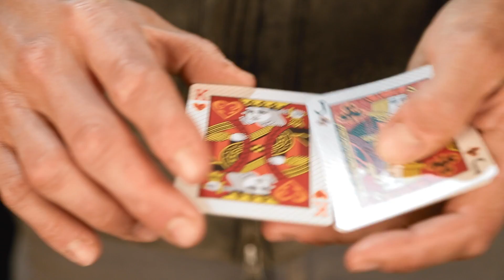BELEMF Bicycle - Elemental - Fire